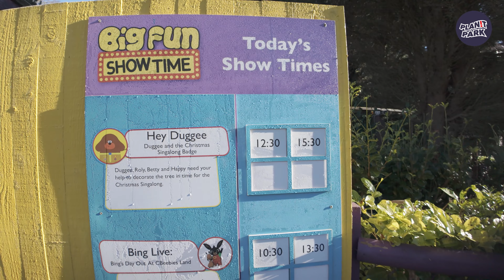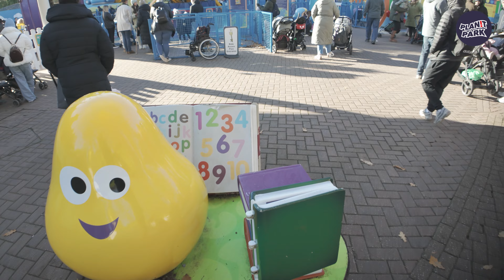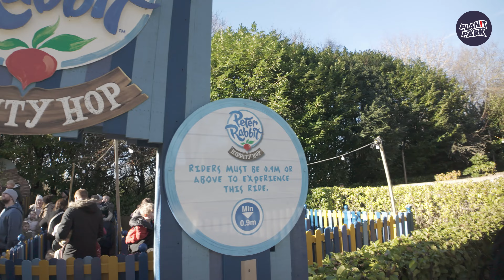CBeebies Land CHRISTMAS Virtual Tour at Alton Towers (Dec 2023) [4K]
[4K] CBeebies Land 2023 Christmas Walkthrough, join us as we guide you on a full walkthrough of CBeebies Land at Alton Towers! Explore every ride and attraction, including CBeebies Fan favorites such as Postman Pat, In the Night Garden, Hey Duggee, Octonauts, Justin's House and many more. Whether you're planning a visit or want to virtually explore the CBeebies Land this Christmas, come along with us for an uninterrupted stroll through CBeebies Land.

Get ready for an action-packed adventure in CBeebies Land this Christmas as we take you on a virtual stroll through every area of CBeebies Land in this continuous video. Help find your way around this fantastic themed area so you don't miss any of CBeebies Land when you visit in 2023

Alton Towers Christmas Event is held on selected dates between 24th November 2023 to the 7th January 2024. Guests experience a whole world of festive fun including the UK’s only CBeebies Land, the World of David Walliams with Gangsta Granny: The Ride, as well as Mutiny Bay, the home of budding buccaneers, plus go spinning and whizzing aboard Spinball Whizzer!

CBeebies Land features a NEW 2023 show, Hey Duggee and the Christmas Singalong Badge which you can see on our channel

CBeebies Land is based on the BBC children's TV channel CBeebies which opened on 24th May 2014 and is located at Alton Towers Theme Park. The CBeebies Land area includes rides, shows and interactive experiences based on programs from CBeebies. CBeebies Land replaced Storybook Land and Old MacDonald's Farmyard. The new CBeebies Land was officially opened by Mr. Tumble himself, Justin Fletcher.

We have a complete collection of CBeebies Land rides, attractions and play areas on our channel:

including rides, walkthroughs, full tours, shows and events.

⏱️⏱️ CHAPTERS ⏱️⏱️
00:00 CBeebies Land at Alton Towers
00:41 Something Special Sensory Garden
01:58 Get Set Go Tree Top Adventure
02:40 Octonauts Rollercoaster Adventure
03:15 Big Fun Showtime Area
04:50 The Fulchester Hotel Live
05:27 Go Jetters Vroomster Zoom Ride
05:45 Hey Duggee Big Adventure Badge
06:46 Peter Rabbit Hippity Hop
07:17 Andy's Adventure Dinosaur Dig
08:03 CBeebies Land Toilets
08:19 In the Night Garden Magical Boat Ride
08:58 Bugbie Go Round Entrance
09:16 Little Explores Toy Shop
11:35 Little Explores Lunch Box
12:24 CBeebies Land Pond and Christmas Tree
12:48 Bugbie Go Round
12:58 JoJo & Gran Gran At Home
13:27 Mistletoe Lane
13:46 Justin's House Pie-O-Matic Factory
14:36 Postman Pat Parcel Post
15:27 CBeebies Land Clock
16:02 CBeebies Land Photo Studio
17:05 CBeebies Land Walk of Fame